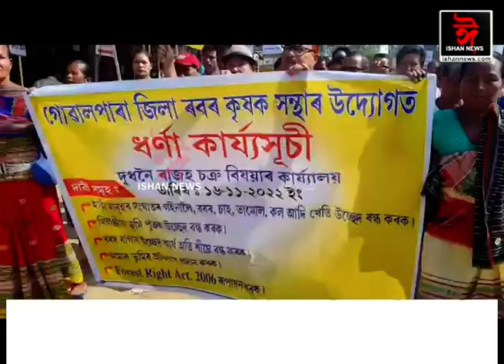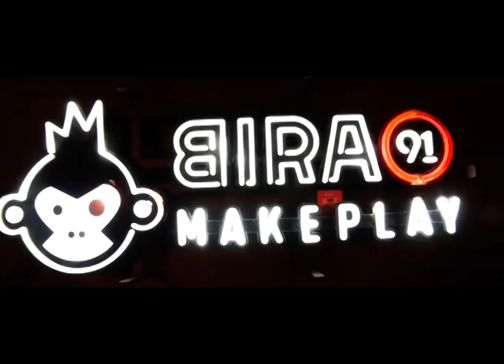দুধনৈ চক্ৰ বিষয়াৰ কাৰ্যালয়ত ৰাইজৰ উত্তাল প্ৰতিবাদ।